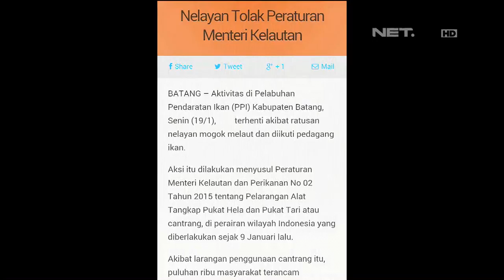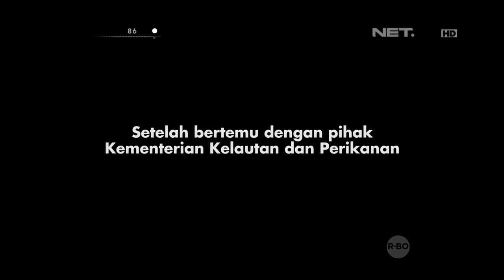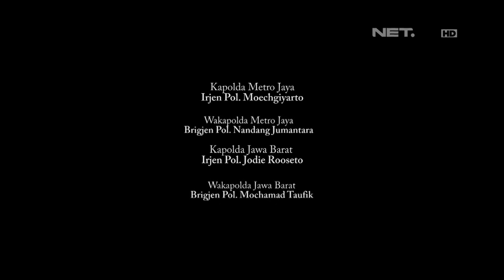AKBP Susatyo - Pengamanan Demo Nelayan di Monas - 86